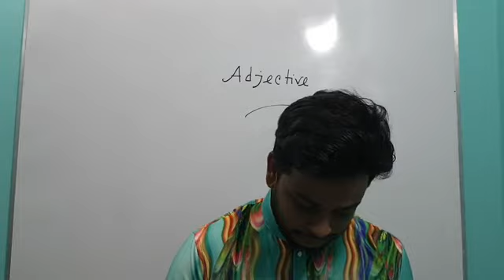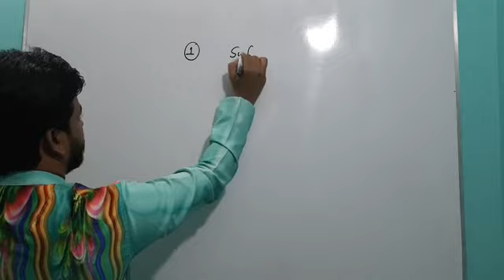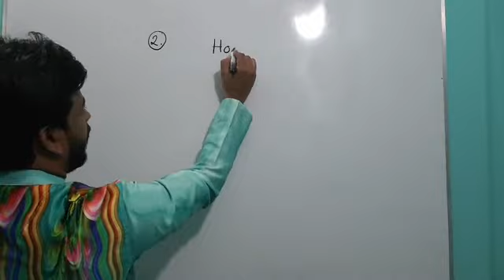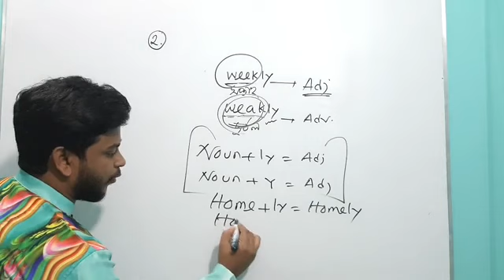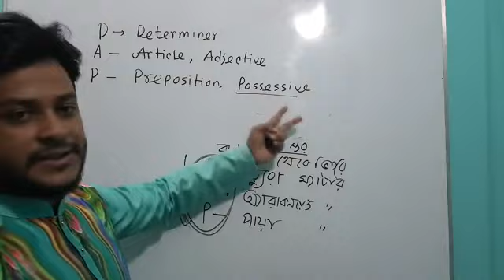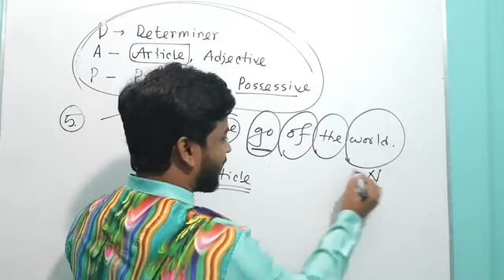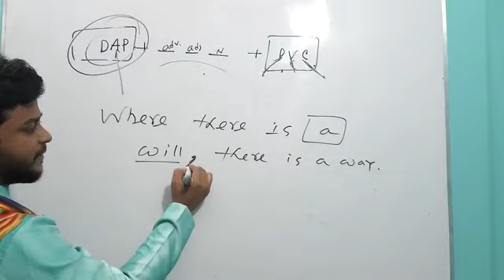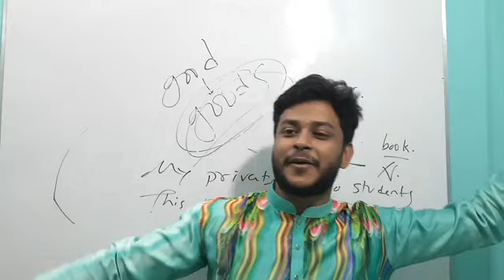Mastering ADJECTIVE by Dr. Fahad, DMC